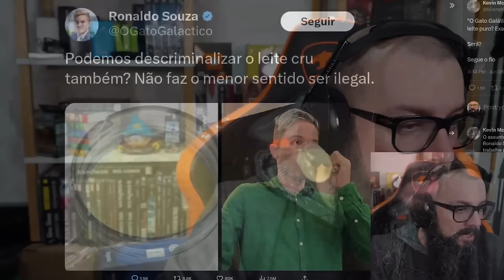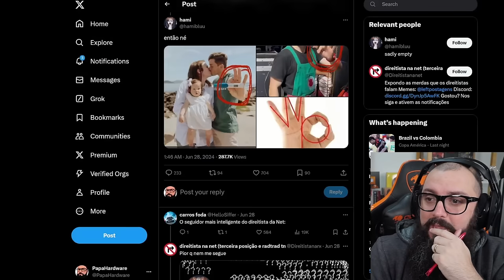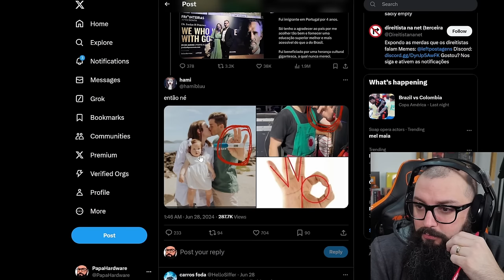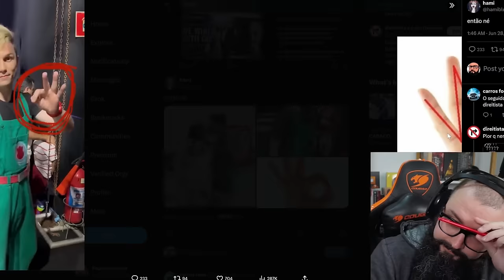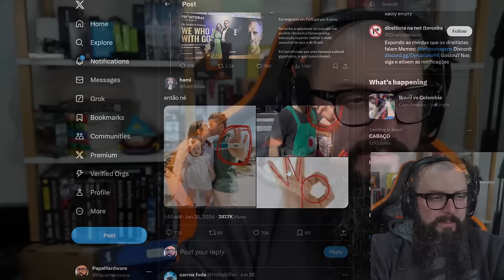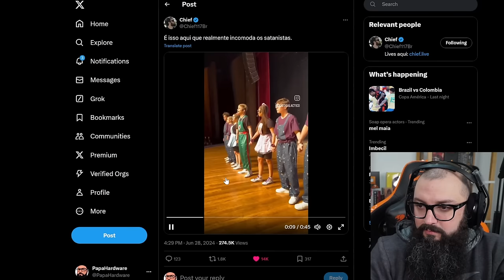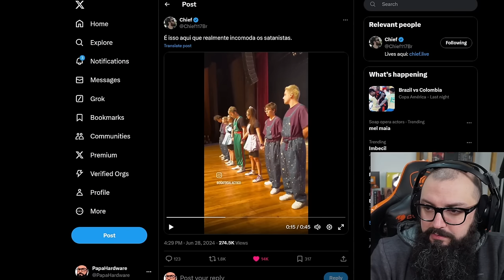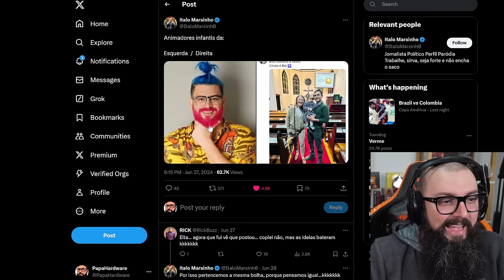Moramos Em Um País De Primeiro Mundo e Posso Provar!